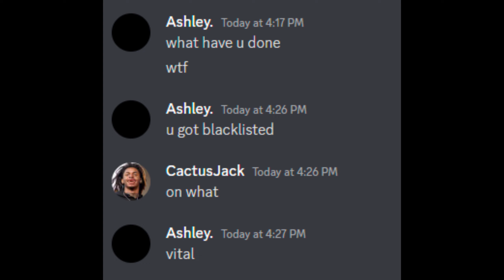Frying my new CPU on AU Vital 10x | FOTW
all clips recorded over 2 afternoons :)